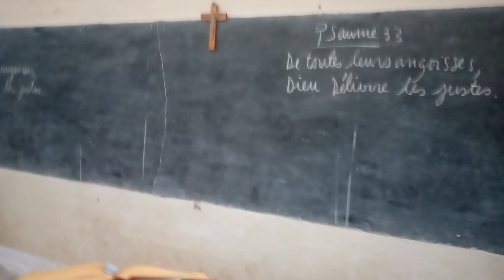Chant de louange dans la Messe à l'UGL, Campus Makamba